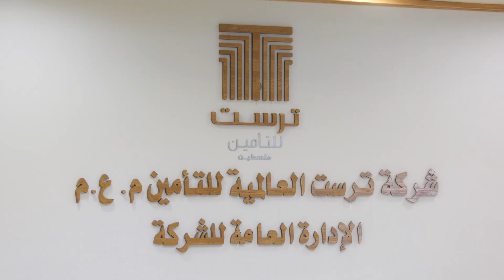الشنطي: قطاع التأمين في فلسطين متين ويحقق أرباحا وفي حالة تطور